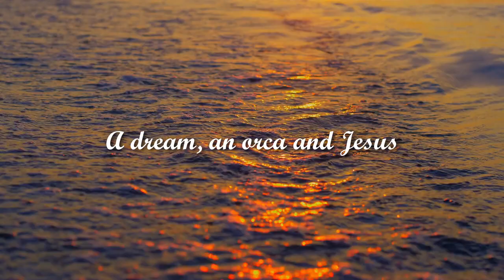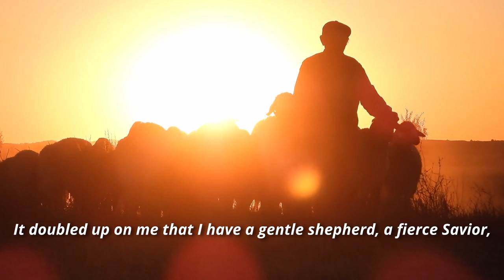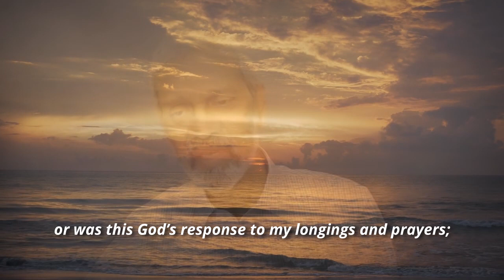A Dream, an orca and Jesus - Enoch "Yeanoku" Thomas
Into the vault of eternity-past this Friday disappeared. As darkness deepened  another Sabbath Day had just begun. I was quietly welcoming the Sabbath in my usual way. Vesper service ended. I prepared to nestle down to review the lesson I would study in about twelve hours. I then slipped into a quiet sleep.

This night was unlike every other night of sleep.

The clock said 2:10 as I awoke. No cobwebs of lingering sleep dimmed my eyes. A dream so  vivid and beautiful was the reason. My body and soul were filled with Joy and Shalom.

There before my eyes was a scene, serene and beautiful. The lush grass extended all the way to the sea. The sea was calm. No crashing waves. The surface was smooth and inviting. I ventured onto it boldly. There I was walking without sinking. Suddenly an orca came up to me in a friendly way. We conversed and played together. Suddenly he playfully pulled me into his world, the water. To my surprise it was a wonderful and pleasant experience, being in his world! The ‘bye for now’
was not sad, for we knew we would get together again.

I had always desired to be close to orcas, and horses, and wolves. But a strong fear of the wilds and oceans had shackled me. These creations of God lived as families, under strict rules. They still seemed to adhere to God’s dictum; the rulership of mankind. But, we subjugated, humiliated, abused, hunted and even killed them. Still they seldom harmed us. They were forgiving and kind.

Coming toward me, as I came ashore, was our broadly smiling Jesus. In His gorgeous voice He called out to me and said, “You enjoyed that, didn’t you! That was something you had always longed to do.”  These words reinforced my love and showed what an open book I am to my Lord. “More of your longings and dreams will become real here.”

He then put His right hand on my shoulder. I felt a pain, swiftly shoot through my stomach, seeing that gentle wrist still had the nail scar that I put on Him. My gaze went up and up until our eyes met. Mine were clouding up but, His was brimming with joy.  Jesus crouched low and whispered in my ear, “The articles you wrote were great, They encouraged some to look for Me. Thank you.” I could not hold back my response, “But Lord, it was YOU who gave me those words!” Jesus smiled broadly and with a twinkle winked at me. It doubled up on me that I have a gentle shepherd, a fierce Savior, a just King, and a humble Master.

Sleep fled my eyes till it was well past 5:30. Was this a crazy man’s empty thoughts, or was this God’s response to my longings and prayers; to allow a glimpse of His fair face to me. Thank YOU,

Dear Jesus! Alleluyah!! Amen!!!”

Written and Read by Enoch Thomas